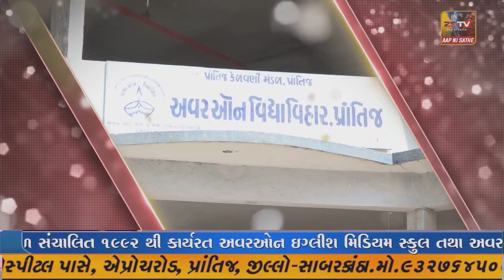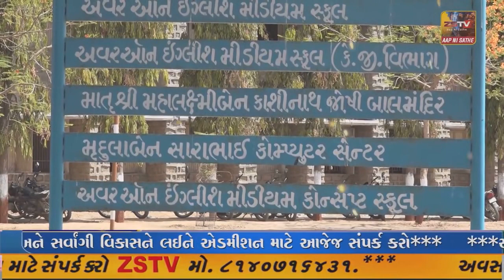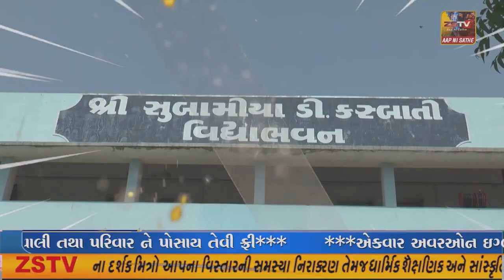વાંસદા તાલુકાની મધ્યાહન હેલ્પર બહેનોએ વાંસદાના ધારાસભ્ય ની આગેવાનીમાં રેલી કાઢી સરકાર વિરુદ્ધ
વાંસદા તાલુકાની મધ્યાહન હેલ્પર બહેનોએ વાંસદાના ધારાસભ્ય ની આગેવાનીમાં રેલી કાઢી સરકાર વિરુદ્ધ સૂત્રોચ્ચાર કરી વિરોધ પ્રદર્શન કર્યું હતું.